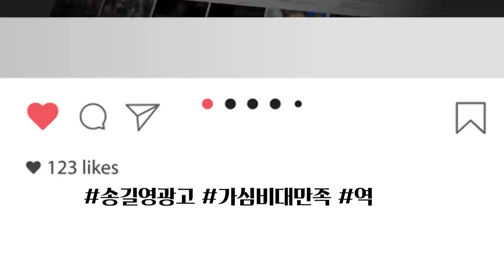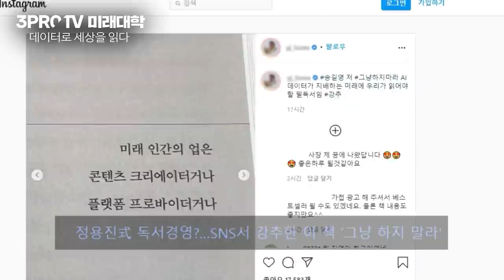중국의 군사력 증강, 과연 투자와의 연관성은? [김학주 교수의 투자 바이블 #2]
✨11월 28일 자정까지 할인! 할인 종료 임박!